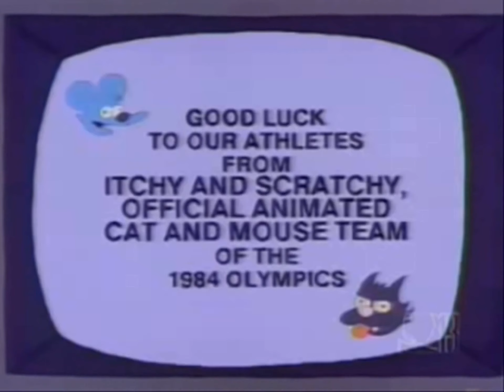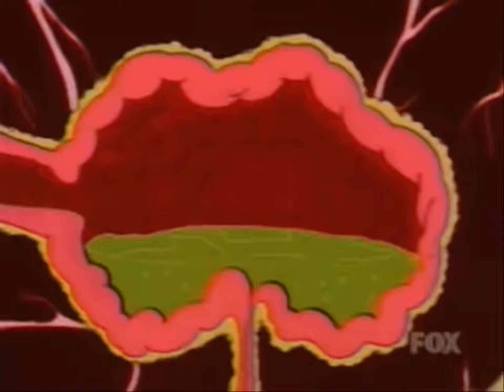August 28, 2021